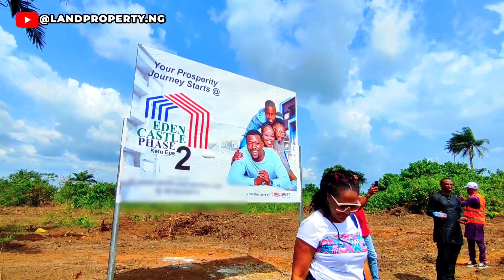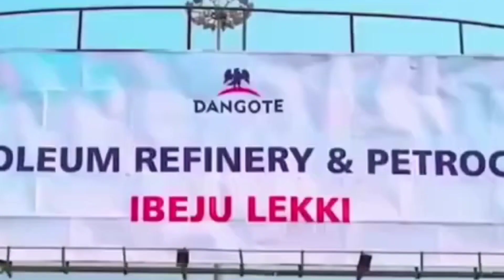Price Increase In Few Hours: CHEAPEST LAND IN EPE — Eden Castle Estate Phase 2 | KETU EPE, LAGOS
EDEN CASTLE ESTATE PHASE 2, KETU EPE

If you are looking for a CHEAP LAND FOR SALE IN EPE LAGOS then Eden Castle Phase 2 is an estate for you.

Eden Castle Estate Phase 2 is a pristine comfort for those that love life and want to enjoy it with all it's natural beauty.

Welcome to Paradise on earth, an ideal place for the eminence, the origin of Comeliness.

LOCATION: KETU EPE LAGOS

TITLE: FREEHOLD AND REGISTERED SURVEY

PRICES:
500 SQM — N850k
300 SQM — N500k

INITIAL DEPOSIT:
500 SQM — N350k
300 SQM — N250

NOTE: This are promo prices and price increase will take effect from 15th December, 2023. Hurry now and secure your spot!

2 Months Payment Plan
3 Months Payment Plan
6 Months Payment Plan

LANDMARKS FOR EDEN CASTLE ESTATE PHASE 2:

• ALARO CITY
• SINOMA SEAPORT
• GRACE POLYTECHNIC
• PROPOSED AIRPORT
• EPE RESORT AND SPA
• KETU POLICE STATION
• KETU GENERAL HOSPITAL
• KETU GOVERNMENT COLLEGE
• LAGOS STATE MINISTRY OF AGRIC AND COOPERATIVE
• LAGOS FILM CITY

ESTATE FEATURES:

• PERIMETER FENCES
• GATE HOUSE
• EARTH ROAD
E.T.C

THIS IS EDEN CASTLE ESTATE PHASE 2, A PLACE PERFECT FOR YOU!

not want.